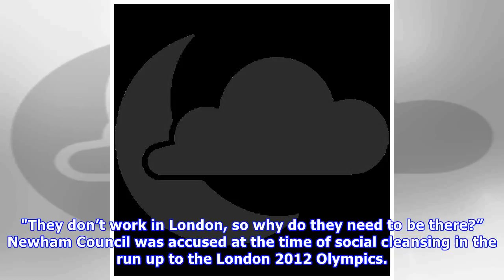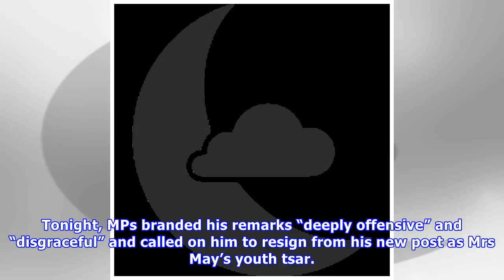Fox News - Tory who appealed for vasectomies unemployed poor wated also kicked out London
The top Tory who called for the jobless to have vasectomies also said it would be “incredibly sensible” to relocate people on benefits hundreds of miles from home. Ben Bradley MP, promoted to Vice Cha...